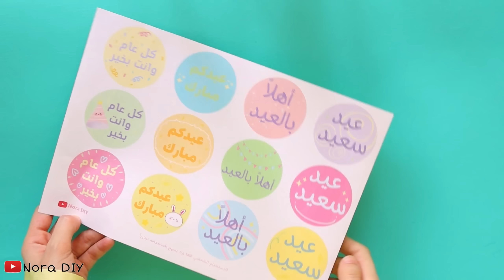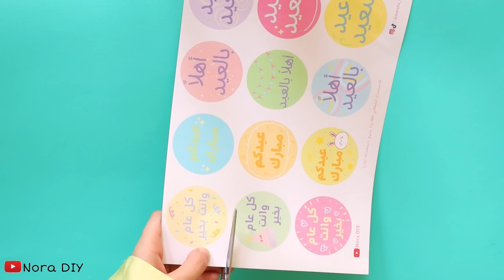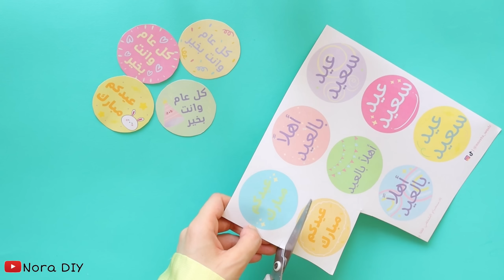أفكار لتوزيعات العيد والعيدية سهلة وسريعة وغير مكلفة😌💖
لو طبقتوا الافكار شاركوني تطبيقاتكم على تطبيقي_لاعمال_نوريتا علشان اشوف ابداعاتكم😉

رابط تحميل التصاميم اللي استخدمتها 👇💖

لو انتم جداد على القناة .. اهلا بيكم 🌟💕 اسمي نوره عمري ٢٤ من مصر 🇪🇬 خريجة جامعية وتخصصي علم اجتماع .. مهتمة بالاعمال اليدوية وإعادة التدوير بشكككل 😍😍 اشارككم في قناتي اعمال يدوية سهلللة + نصائح وحركات لحياة افضل 😉😂💕 واحب من فترة للتانية اصور فلوجات سووو اشتركوا في القناة لو مهتمين 💘
اتمنى ليكم يوم سعيد لطيف خفيف 💘🌟